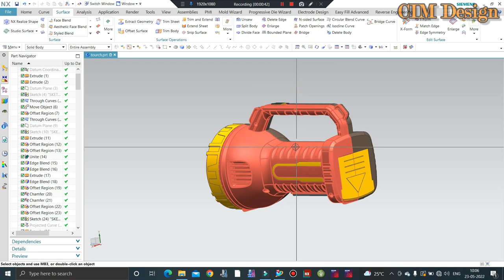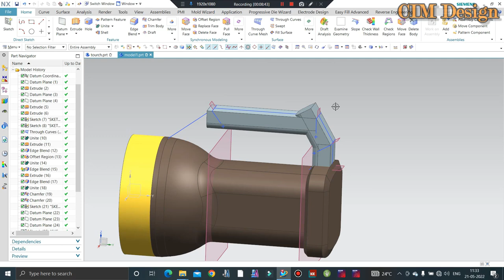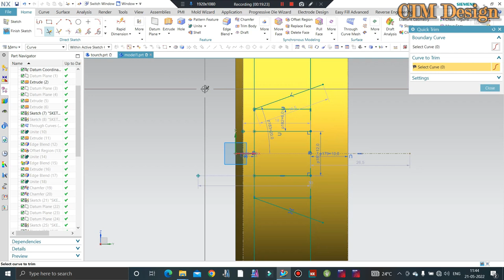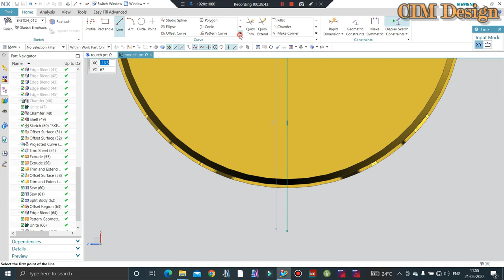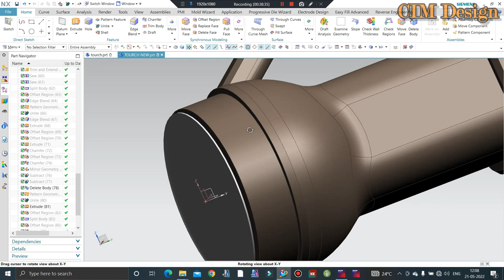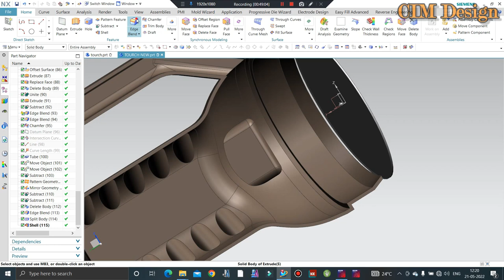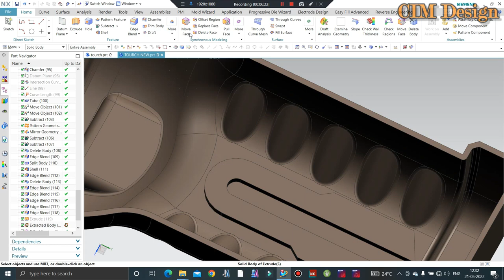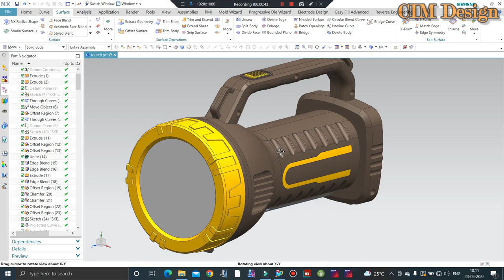PLASTIC PRODUCT DESIGN TUTORIAL - TORCH DESIGN TUTORIAL IN NX UNIGRAPHICS (PART 2)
In This Tutorials We'll design torch light in Unigraphics NX. In this session we'll cover advance modeling and surfacing and assembly.
PART 1, PART 2 and PART 3 session is available on YouTube.